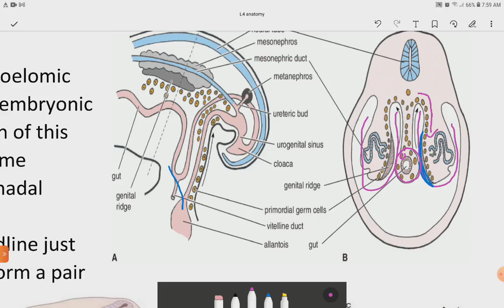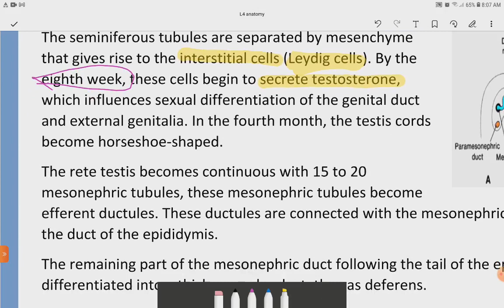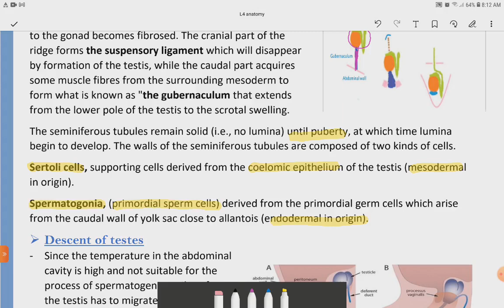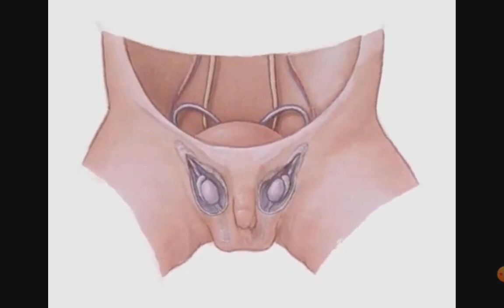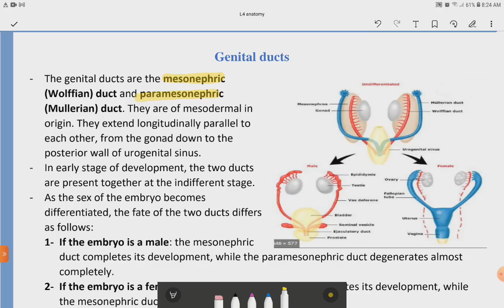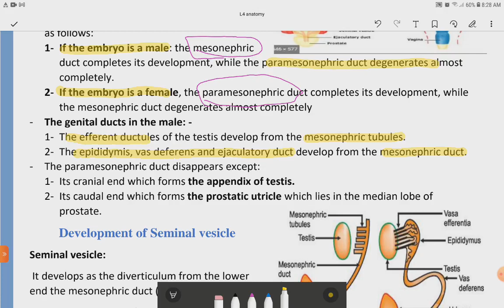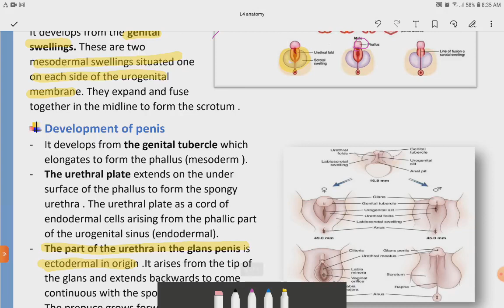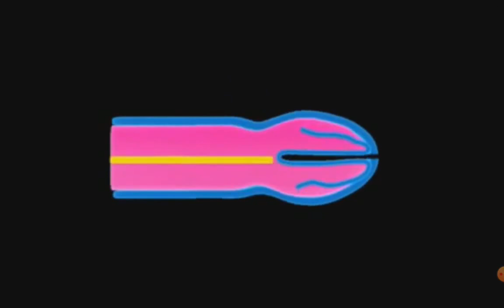L4 Anatomy (Development of the male genital organs) REPRO41